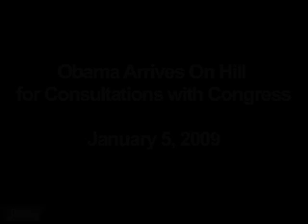Obama Arrives On Hill for Consultations with Congress